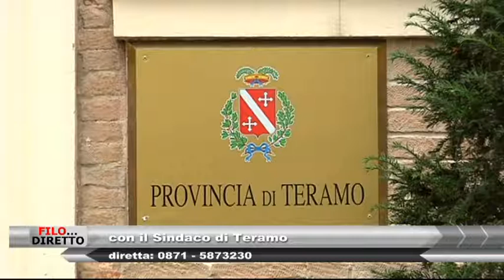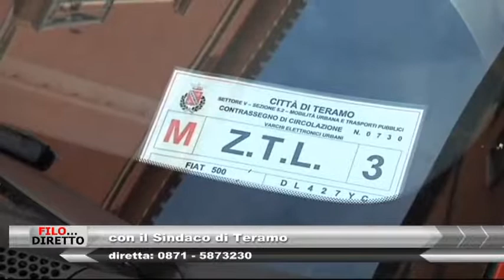Filo Diretto del 22/12/2014 (Maurizio Brucchi Sindaco di Teramo)